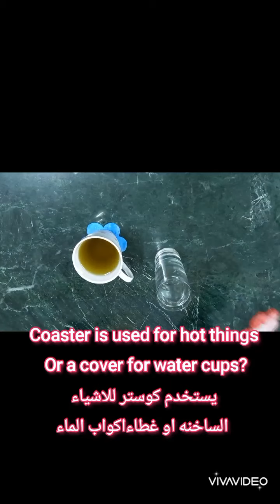٣افكار لاعاده تدوير اغطيه الزجاجات البلاستيكية|غطاء البيبسي واعاده تدويره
اعاده تدوير اغطيه الزجاجات البلاستيكه غطاء الزجاجات البلاستيكيه ،اعاده تدوير غطاء الزجاجات البيبسي